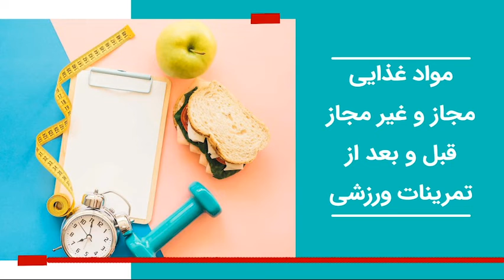مواد غذایی مجاز و غیر مجاز قبل و بعد از تمرینات ورزشی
روی فرم بودن فقط این نیست که بصورت مرتب تمرینات ورزشی داشته باشید. این فقط نیمی از نبرد است. برای اینکه خودتان را متناسب نگه دارید باید ترکیبی از تمرینات با وزنه و هوازی با رژیم غذایی سالم داشته باشید. ورزش و رژیم غذایی تان باید با هم تناسب داشته باشند برخی از مواد غذایی خاص است که باید قبل از تمرین مصرف کنید تا به شما انرژی و تمرکز کافی در طول تمرین را بدهد. همچنین برخی از مواد غذایی خاص است که باید بعد از تمرین روزانه تان از آنها اجتناب کنید تا اینکه تمام زحماتی که در باشگاه کشیدید از بین نرود.

با صدای: شاپرک زاویه